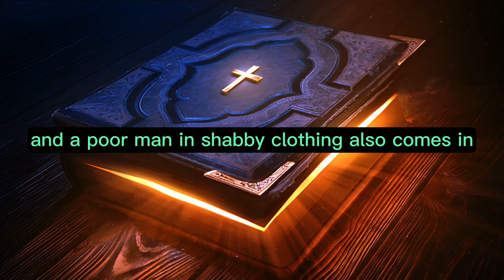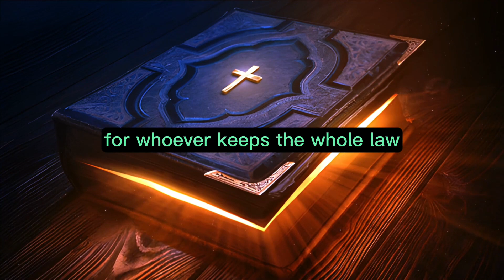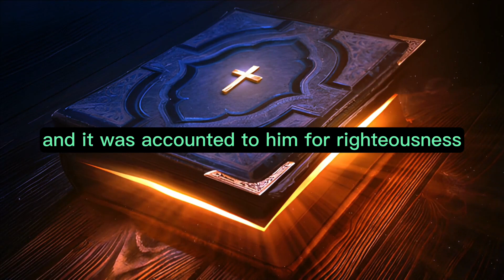James Chapter 2 - The Holy Bible (KJV) "audiobook - read along" ✝️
James Chapter 2 of 5:  The Holy Bible (KJV)

"My brothers and sisters, do not show favoritism in your faith in our Lord Jesus Christ, the Lord of glory.

For if a man comes into your assembly wearing a gold ring and fine clothes, and a poor man in shabby clothing also comes in,

and you pay special attention to the one who is dressed nicely and say to him, 'Sit here in a good place,' while saying to the poor man, 'Stand there,' or, 'Sit at my feet,'

have you not shown partiality among yourselves and become judges with evil thoughts?

Listen, my beloved brothers and sisters: Has not God chosen the poor of this world to be rich in faith and heirs of the kingdom He promised to those who love Him?

Yet you have dishonored the poor. Do not the rich oppress you and drag you into the courts?

Do they not blaspheme the noble name by which you are called?

If you really fulfill the royal law according to the Scripture, 'You shall love your neighbor as yourself,' you do well;

but if you show partiality, you commit sin and are convicted by the law as transgressors.

For whoever keeps the whole law yet stumbles in one point is guilty of breaking it all.

For He who said, 'Do not commit adultery,' also said, 'Do not murder.' Now, if you do not commit adultery but do murder, you have become a transgressor of the law.

So speak and so act as those who will be judged by the law of liberty.

For judgment is without mercy to the one who has shown no mercy. Mercy triumphs over judgment.

What does it profit, my brothers and sisters, if someone says he has faith but does not have works? Can that faith save him?

If a brother or sister is poorly clothed and lacks daily food,

and one of you says to them, 'Depart in peace, be warmed and filled,' without giving them the things needed for the body, what good is that?

So also faith by itself, if it does not have works, is dead.

But someone will say, 'You have faith, and I have works.' Show me your faith without your works, and I will show you my faith by my works.

You believe that there is one God. You do well. Even the demons believe—and tremble!

But do you want to know, O foolish person, that faith without works is dead?

Was not Abraham our father justified by works when he offered Isaac his son on the altar?

Do you see that faith was working together with his works, and by works, faith was made perfect?

And the Scripture was fulfilled which says, 'Abraham believed God, and it was accounted to him for righteousness.' And he was called the friend of God.

You see then that a man is justified by works, and not by faith only.

Likewise, was not Rahab the harlot also justified by works when she received the messengers and sent them out another way?

For as the body without the spirit is dead, so faith without works is dead also."